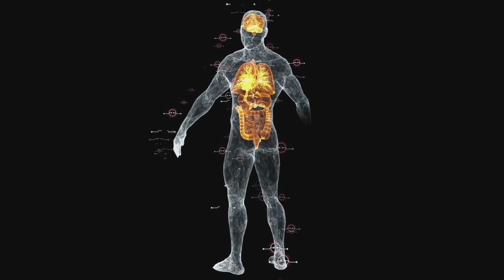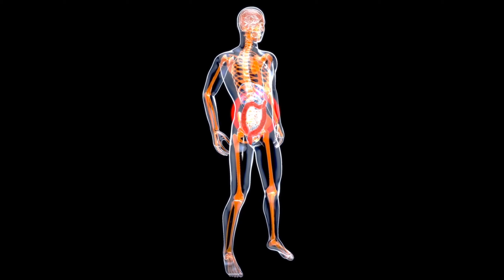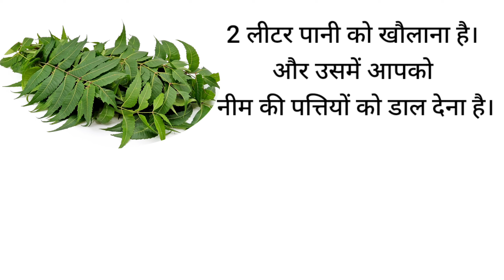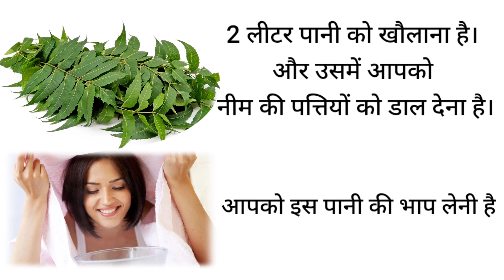शरीर की बीमारियों को जड़ से खत्म करने का तरीका। - Save your future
Video Important Timing

00:01

शरीर की बीमारियों को जड़ से खत्म करने का एकमात्र तरीका। - Save Your Future, बीमारियों को जड़ से खत्म करने का इलाज, बीमारियों से कैसे दूर रहे, भयंकर ताकत, चेहरा चमकदार, पाचन तंत्र कमजोर,